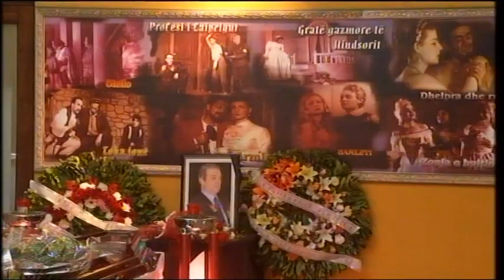HOMAZHE PER ROLAND TREBICKEN